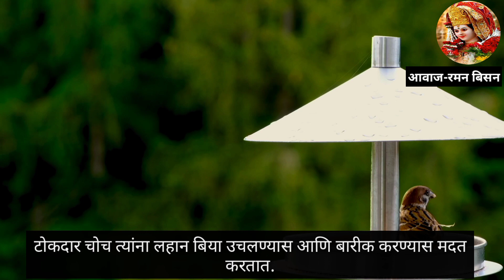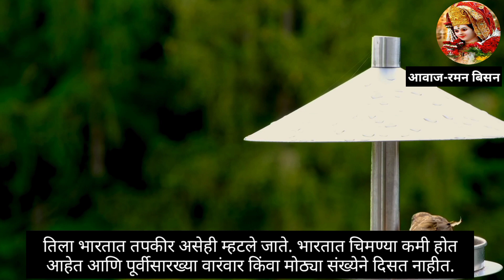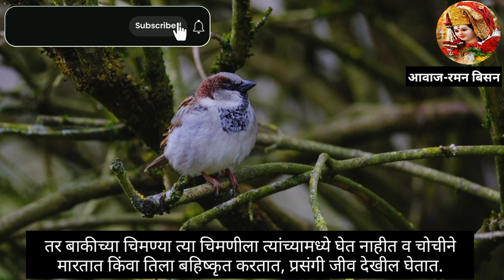chimani chi mahiti | चिमणीची माहिती | chimani vishay mahiti | chimni mahiti